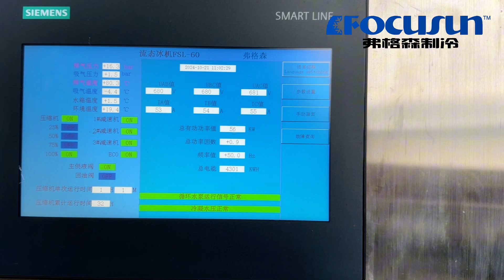Focusun 60tons slurry ice machine for seafood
The Focusun Slurry Ice Machine (60 tons) is a highly efficient industrial ice-making solution designed to meet the cooling needs of large-scale operations. Slurry ice, a mixture of small ice crystals and water, offers superior cooling properties, making it the preferred choice in industries such as seafood preservation, fishing, chemical processing, and more.

Key Features:
High-Capacity Production: With a production capacity of 60 tons of slurry ice per day, this machine is ideal for large industrial applications requiring continuous and efficient cooling.

Superior Cooling Efficiency: Slurry ice has a greater surface area compared to other types of ice, allowing for rapid and uniform cooling. This ensures better product preservation and minimizes spoilage.

Customizable Ice Ratio: The slurry ice can be produced with varying ice-to-water ratios, typically between 20% and 40% ice concentration, allowing flexibility for different cooling applications.

Energy Efficient: Designed with energy-saving technology, the machine optimizes power consumption, resulting in lower operational costs without sacrificing ice production capacity.

Durable and Reliable: Constructed from high-quality materials like stainless steel, the Focusun slurry ice machine is built to withstand harsh industrial environments while ensuring long-term durability and performance.